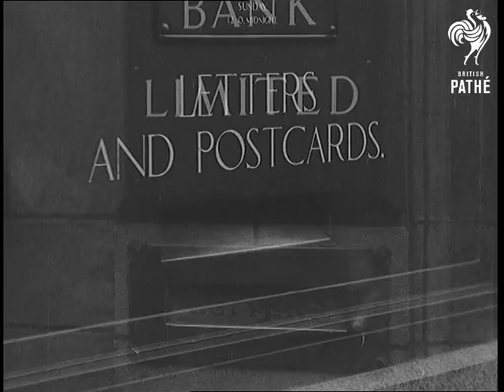King George V Appeal Fund (1937)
Full title reads: "Tell your Banker - To pay over the odd shillings & pence in your account to the King George V National Memorial Fund. "

Close up shot of hands handling paperwork, then taking a pen to fill King George V National Memorial Fund form. Close up shot of the sign 'Post Office'. Dissolve into close up shot of the sign 'Letters and Postcards'. Various shots of hands placing letters in letter boxes.
 FILM ID:909.14